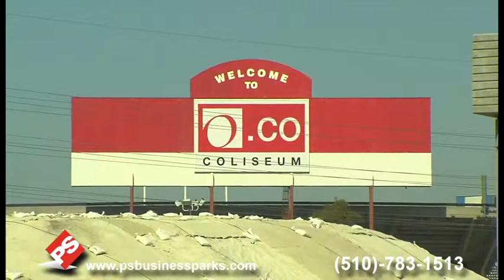PS Business Parks San Leandro - Doolittle Business Park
1431 Doolittle Drive, San Leandro, California 94577

PS Business Parks San Leandro - Doolittle Business Park is comprised of four light-industrial buildings in over 113,000 square feet. Each building is situated on its own land parcel. The buildings provide for office build-outs ranging from 10% - 25%, 16 foot clear heights and a total of 44 loading doors.

• Flexible sizes
• 4,300 sq. ft. with dock and drive in doors
• Expansion opportunities
• 18-foot clearance
• Rear loading

1431 Doolittle Drive, San Leandro, California 94577

PS Business Parks, Inc. (NYSE: PSB) is a publicly traded full service real estate company with expertise in leasing, property management, acquisition and development. The Company owns and operates commercial space located in eight states: Arizona, California, Florida, Maryland, Oregon, Texas, Virginia, and Washington.